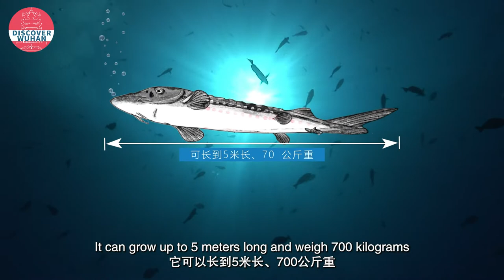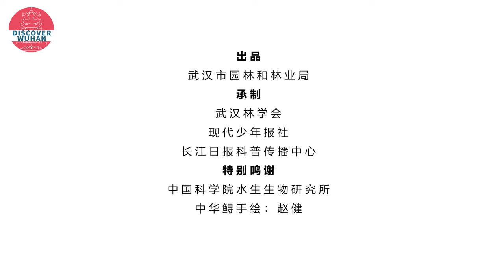Check this video to learn about Chinese Sturgeon!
Do you know who is the biggest fish in the Yangtze River?
It’s Chinese Sturgeon which can grow up to 5 meters long and weigh 700 kilograms.